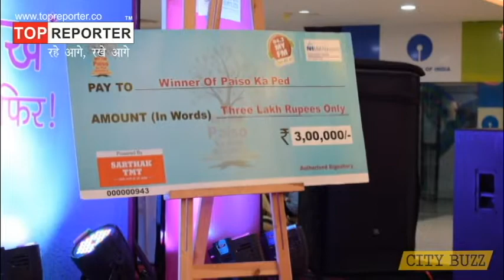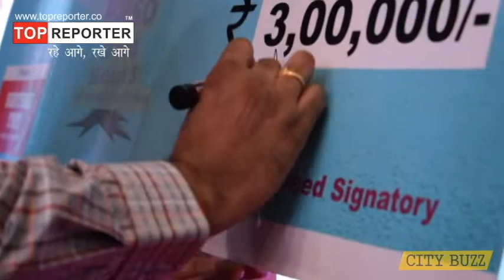Paiso ka Ped Season-3 Final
Radio MY FM 94.3 पैसो का पेड़ -सीजन 3, पहला रियलिटी शो, Raipur

Deepak Rao from Raipur,  wins the Title of Paiso ka Ped Season #3. He won Rupees 3 Lakh beating Archana from Bilaspur.

पैसो का पेड़ सीजन -3 पिछले तीन दिनों से चल रहा है मैग्नेटो-द-मॉल में जहाँ कंटेस्टेंट्स पिछले तीन दिनों से पैसो से जुडी डोर को थामे हुए है| ये डोरी इनके सपने को पूरा करने वाली डोरी है| इसके छूटते ही इनके सपने भी टूट सकते है| यहाँ के कंटेस्टेंट्स को अलग-अलग टॉस्क और माइंड गेम दिया जाता है| सोते जागते, खाते-पीते, अपना टास्क करते हुए भी इनको ये डोरी छोड़नी नहीं है| सभी टॉस्क में से एक टॉस्क ये भी था की जब कंटेस्टेंट के पेरेंट्स उनसे मिलने आएंगे तब वो अपने पेरेंट्स के हँस-खेल सकते है पर बात नहीं कर सकते| ये सभी कंटेस्टेंट ने यहाँ डांस किया, फुल-ऑन-मस्ती की, हेअल्थी रहने के लिए एक्सरसाइज भी किया|